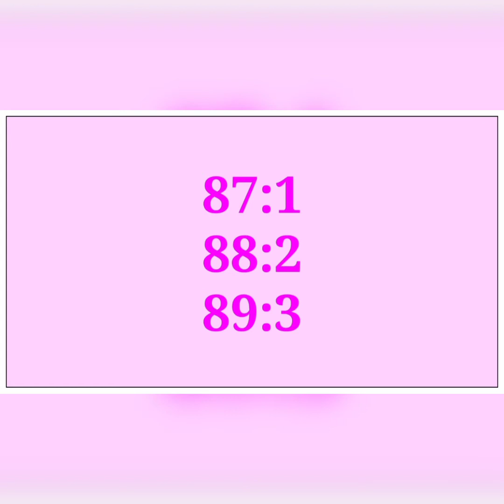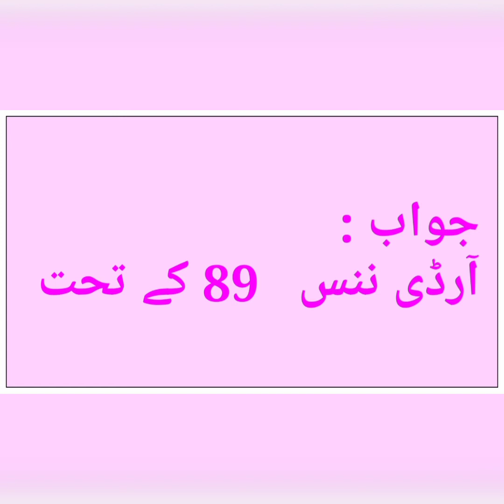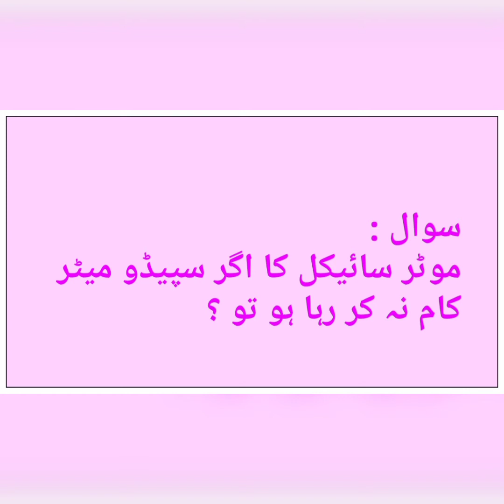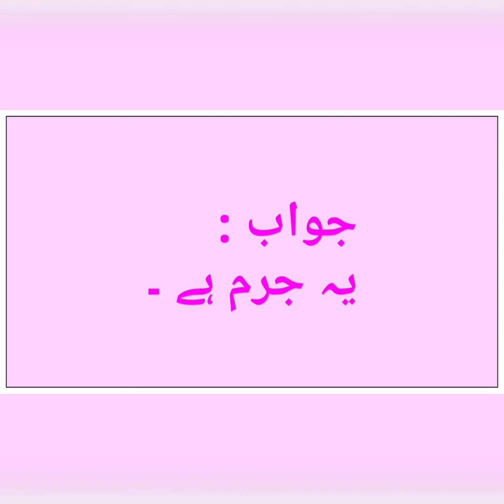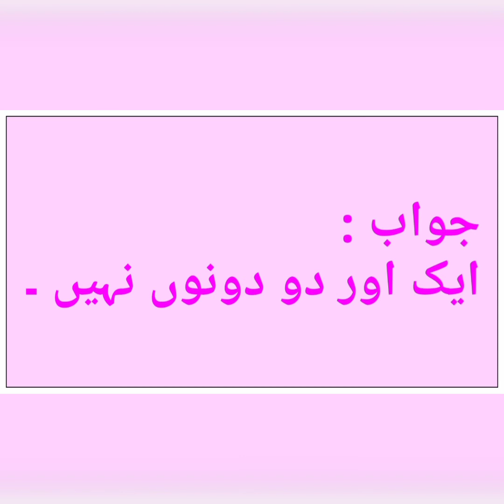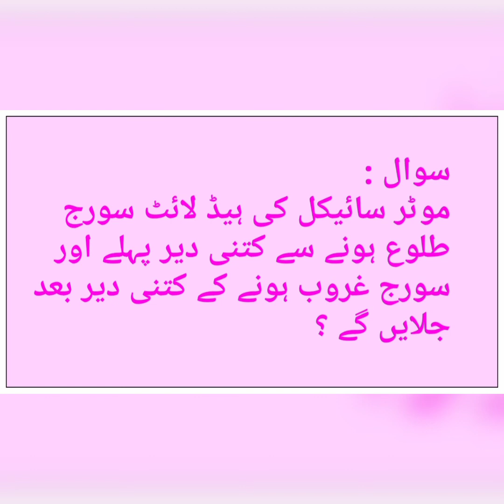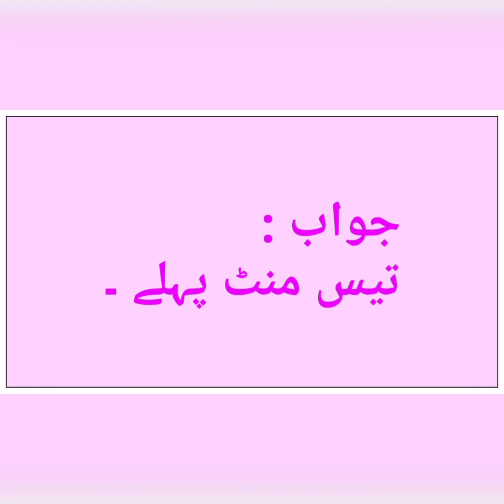Electronic sign test for driving license /driving license test complete information .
this channel is only for information and educational purpose . join and get complete information about traffic rules.